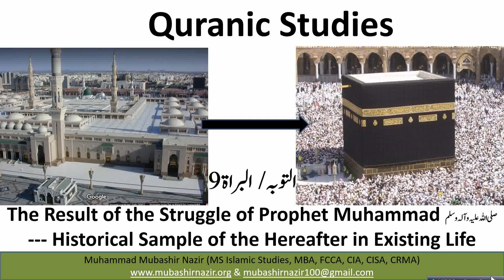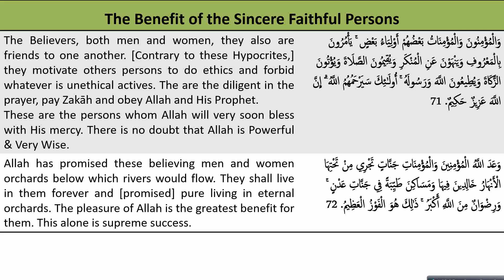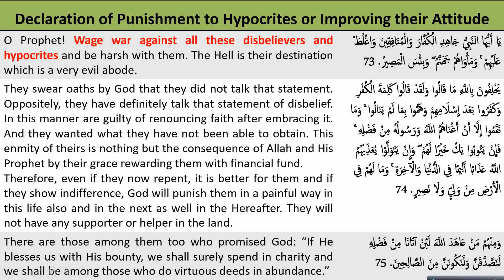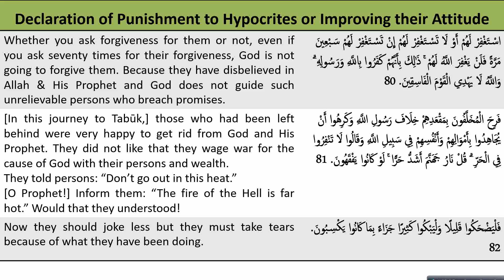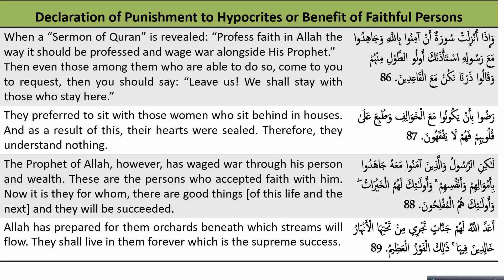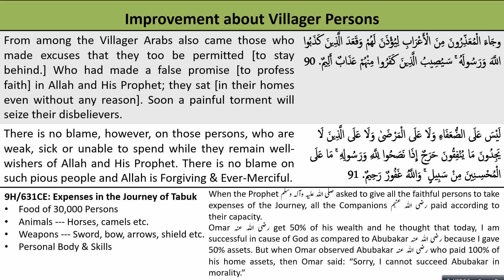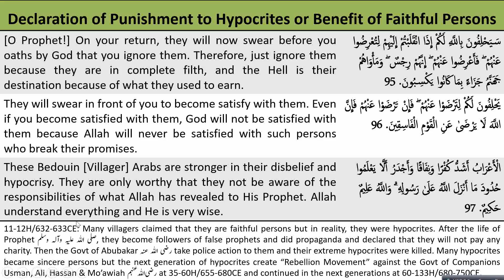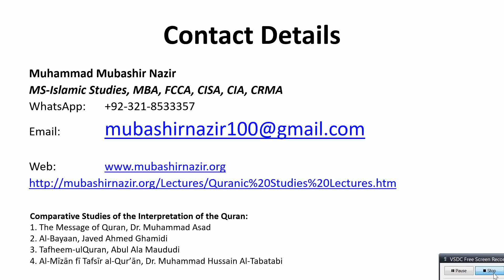QS067 Al-Tauba - Result of the Struggle of Prophet Muhammad --- Error of Hypocrites & Their Result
Next: QS068 Al-Tauba - Result of the Struggle of Prophet Muhammad --- Result of Faithful Persons & Future
Islamic Studies
1. Quran & Explanation قرآن مجید اور تفاسیر
2. Hadith Research علوم الحدیث
3. Comparative Studies of Muslim Schools of Thought مسلم گروہوں کا تقابلی مطالعہ
4. Muslims Civilization History - Adam to Today امت مسلمہ کی تہذیبی، علمی، دعوتی اور سیاسی تاریخ
5. Personality Development تعمیر شخصیت
6. Old Arabic Studies in which Quran & Hadith قرآن مجید کے زمانے کی عربی زبان جس میں قرآن،
7. Fiqh on Modern Issues --- Law, Social Sciences, Economics, Finance & Phycology علم الفقہ ۔۔۔ دور جدید میں قانون، سیاست، عمرانیات، اکنامکس، معاشیات اور نفسیات سے متعلق دینی سوالات
8. Bibliography of Scholars in different History مسلم علماء کی سیرت
9. History of Companions صحابہ کرام کی تاریخ سے متعلق سوالات
10. Other Religions --- Hinduism, Mudhifs, Jews, Christianity, Atheism & Others